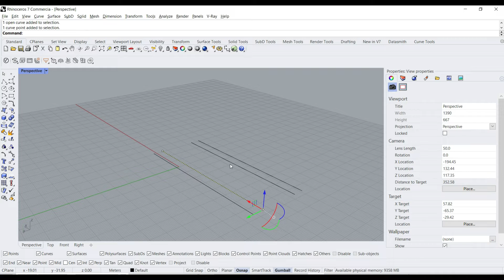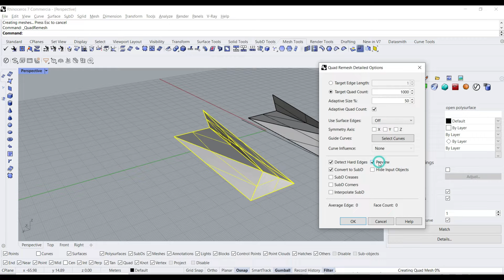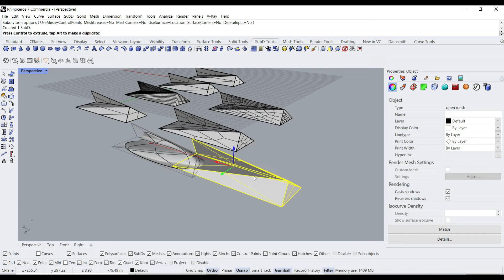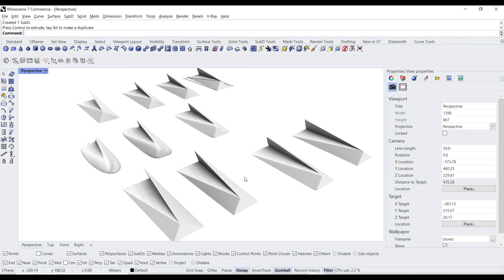AN EASY WAY TO MAKE AN - ORGANIC GEOMETRY SHAPE - USING MESH AND SUBD IN RHINO 7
In this video, you will briefly explain how to make organic shapes using Rhino 7 using the mesh and sub d tools. This method may not be the best, but it is easy if we need to control the size of the project by working initially with straight surfaces such as triangular surfaces.